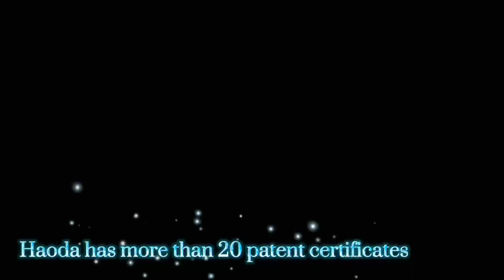High configuration, high precision and high performance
High precision CNC milling machine/High configuration, high precision and high performance